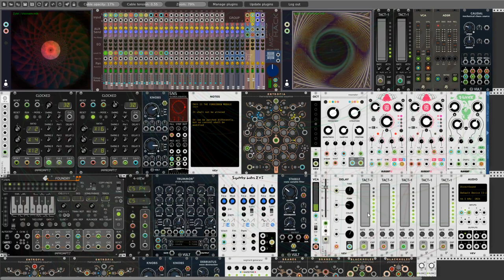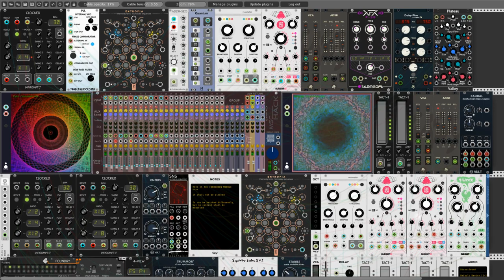GGECh - Entropic Cave - Voyage to the Center of Earth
Hello Evryone Rackerz

This is my contribution in this challenge. This one patch is completly different way to use Geodesics  modules. At the beginning I did not know how to take it for it. various projects came to my mind. Finally, I decided to slow down the original base patch. I decided that the main clock would be 30 bpm. I remodeled the original patch. In fact, I tried to keep as many original modules as possible. In total, I got such a meditative piece filled with strange sounds, which mainly corresponds to my favorite Chronoblob2 module from Alright Devices. This is a large project and for some technical reasons it had to be cut slightly. I suspect that on many computers it may cause some problems. I present to you the almost final version of the patch.